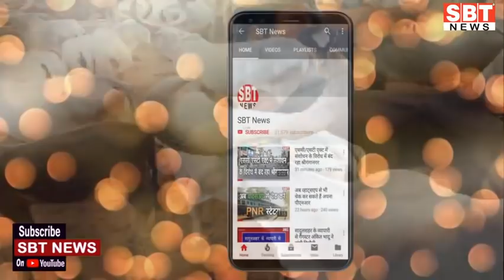6 मार्च : राजस्थान दोपहर 12.15 बजे की 12 बड़ी खबरें | SBT News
About This Video:

6 मार्च : राजस्थान दोपहर 12.15 बजे की 12 बड़ी खबरें | SBT News

sriganganagar temperature
Barish, Barsaat
mansoon
new rules
kisan aandolan
rakesh tikait
kisan andolan
Rajasthan news
hariyana news
maharastra news
latest news
lata mangeshkar
bjp
rahul gandhi
up news
News website
nonstop news
news headlines
today news
aaj ka news
online news
Headlines News
skymetweather